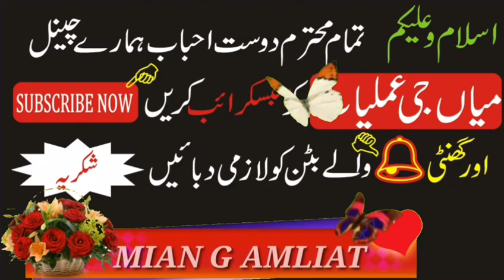Rohani Quwwat Badhane Ka Asan Amal Urdu aur Hindi Zuban Mein By Mian G Amliyat